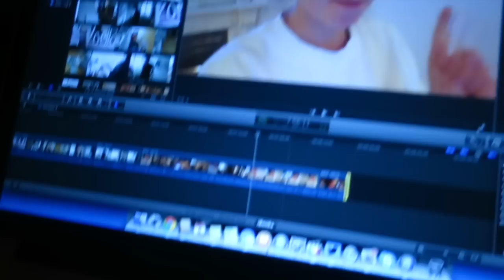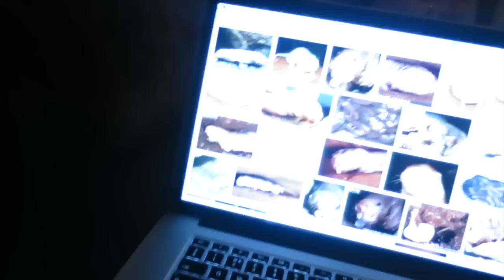Naked Mole Rat & Koala Bear